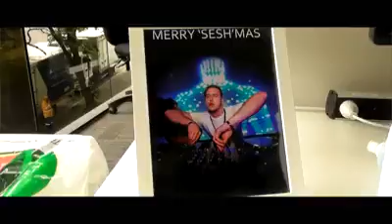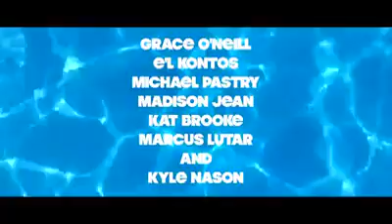The Big Short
Boy's Club Productions